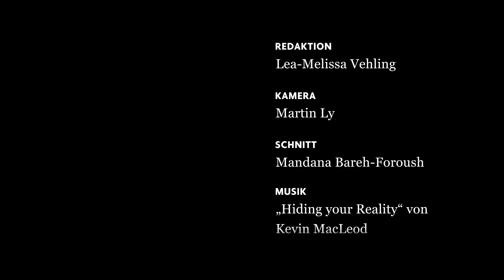Umfrage mit Nobelpreisträger: Ersetzt KI bald Ärzte?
Roboter, die Hautkrebs erkennen und Armbänder, die unsere Vitalfunktionen überwachen: Wie lange werden Ärzte aus Fleisch und Blut noch gebraucht? Wissenschaftler geben Antworten.